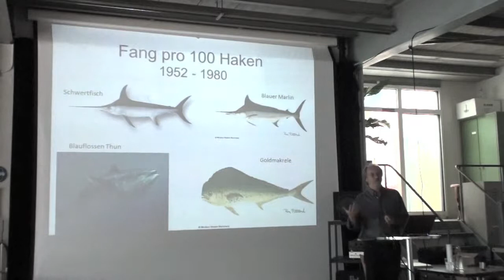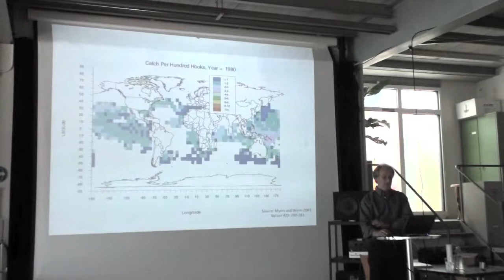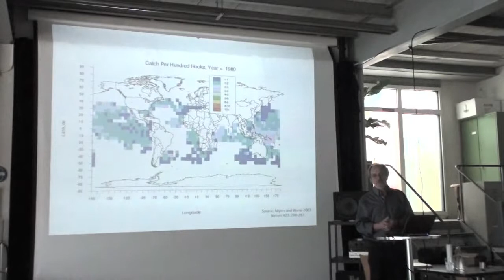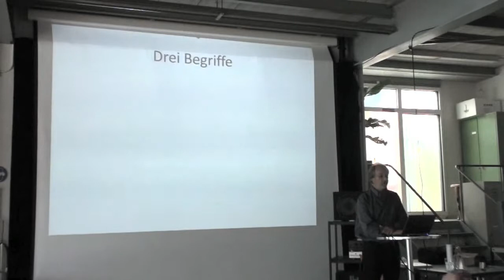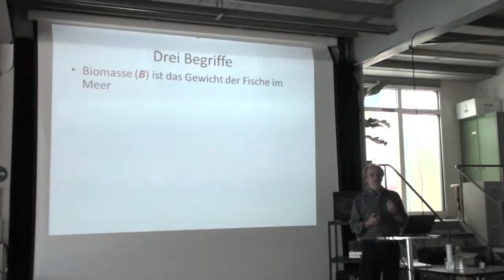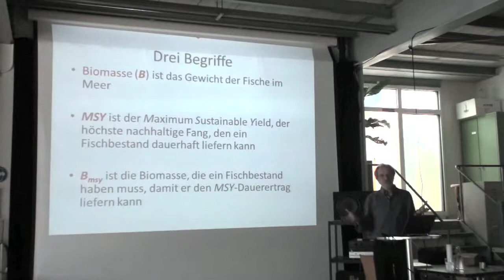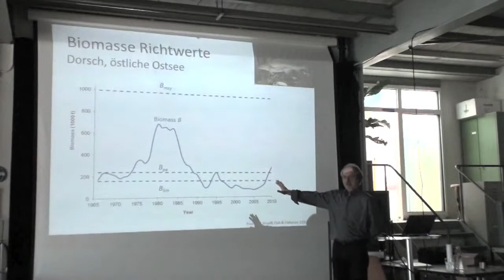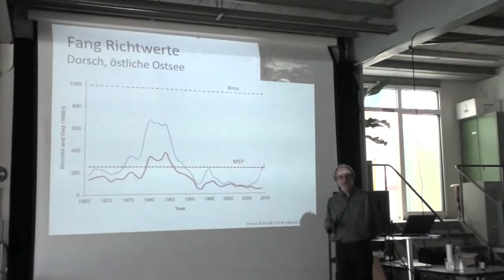Referat Rainer Froese, fair-fish-Tagung 16. Juni 2012, Teil 2